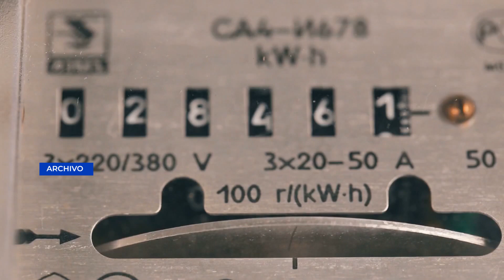Suspensión de energía eléctrica en Sacatepéquez y Guatemala este domingo por mantenimiento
Como parte de los trabajos de mantenimiento en la red, la Empresa Eléctrica informó, que habrá suspensión de energía en varios puntos de Sacatepéquez y Guatemala, para el día domingo.